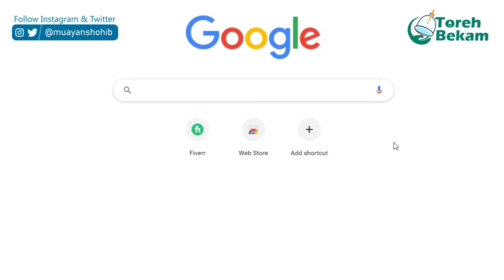Review Seperangkat Alat Bekam di Jepang | Toreh Bekam Eps. 01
Assalamualaikum Teman-Teman
Melalui Program "Toreh Bekam" ini saya akan  sharing seputar bekam membekam, khususnya bagi teman-teman yang tinggal di Jepang, pengobatan teraphy komplementer Bekam ini sangat jarang sekali ada di jepang, namun dengan adanya program "Toreh Bekam" ini bisa membantu teman-teman semua untuk melakukan bekam mandiri di rumah dan bisa bergantian dengan teman hidup😊

Nantikan Vidio Selanjutnya Dalam Program "Toreh Bekam"

Rasulullah SAW Bersabda :
إِنَّ أَمْثَلَ مَا تَدَاوَيْتُمْ بِهِ الْحِجَامَةُ وَالْفَصْدُ

“Sesungguhnya metode pengobatan yang paling ideal bagi kalian adalah hijaamah (bekam) dan al-fashdu (venesection).” (HR. Bukhari dan Muslim)

Link Pembelian :

Alat Bekam

Stainless Pen